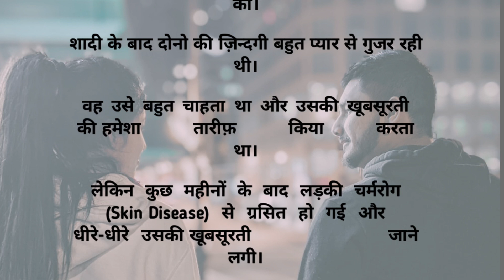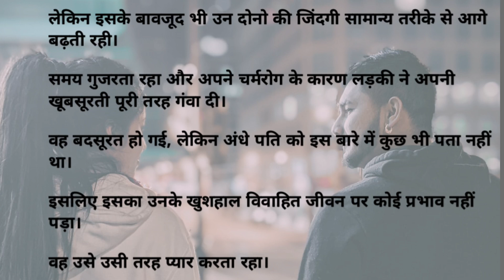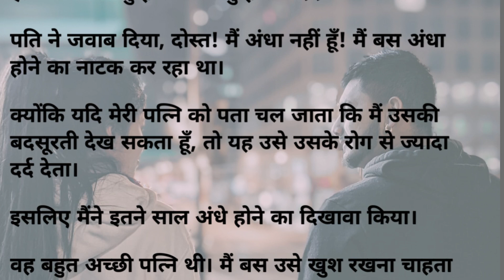Pati patni ka sachha pyar पति पत्नी का सच्चा प्यार true love ❣️❣️❣️